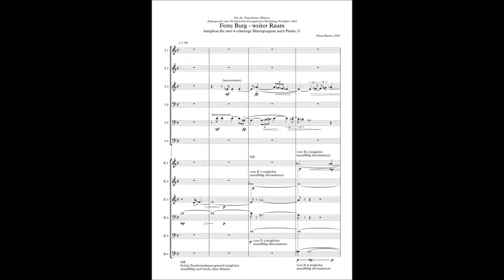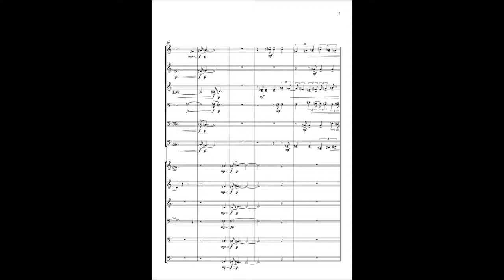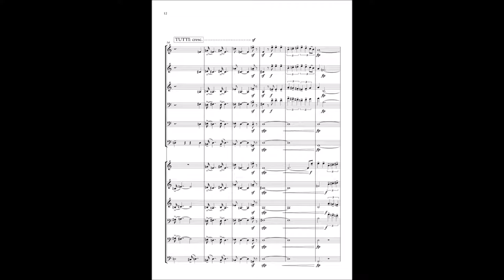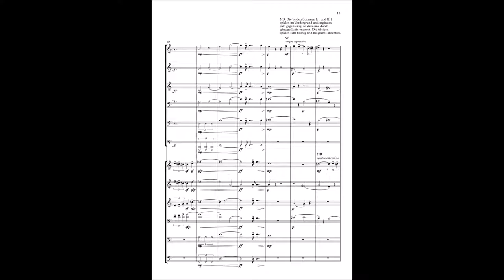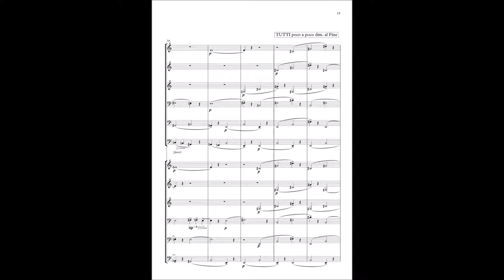Franz Kaern Biederstedt: Feste Burg - Weiter Raum (2001) für 2 Blechbläsergruppen [Score-Video]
Franz Kaern-Biederstedt (*1973)
Feste Burg - Weiter Raum (2001)
Antiphon for two groups of brass players

Recording from Sibelius with Note Performer by Wallander Instruments

The piece was composed for the occasion of the "Deutscher Evangelischer Kirchentag" (German Protestant Church Fair) in Frankfurt/Main in the year of 2001. I was commissioned to write a piece that reflected on the motto of the Kirchentag "Du stellst meine Füße auf weiten Raum" ("You put my feet on a wide space"), which derives from Psalm 31, on which Luther also based his famous reformatorial hymn "Ein feste Burg ist unser Gott". The material of my composition builds on motives of Luther's hymn.